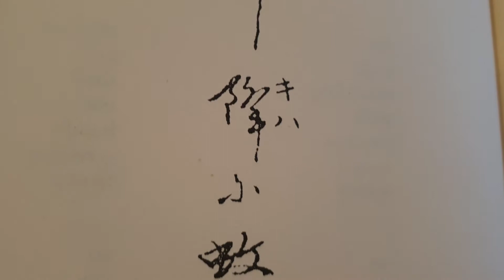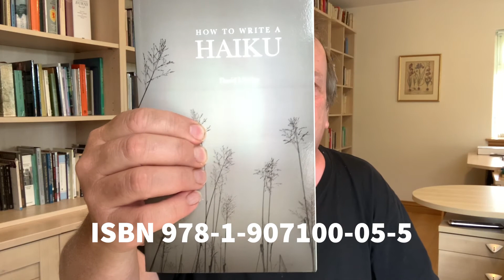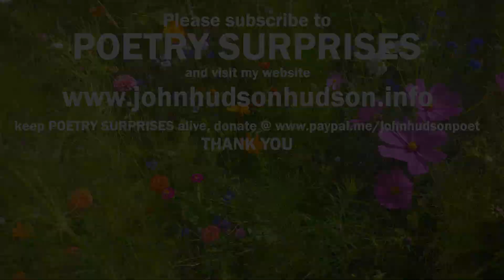A Little Look at what is a Haiku with John Hudson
John Hudson takes a look at the oriental poetic form, the haiku, which rose to popularity in 17th century Japan but has taken the West by storm during the 20th and 21st centuries. Mystical experience, glance beyond the mundane, Zen practice, therapy for a worried mind, game, joke, revelation: what is a haiku?

A last dignity from The Pumpkin Lantern
Haiku by Basho, Issa, Keido, James Kirkup
Alan Spence from Glasgow Zen published by Canongate

all donations get a mention and maybe even a poem read on the subject of your choice.

I'm on Facebook - my personal page.

I post short pieces frequently on Instagram as johnhudson poet

And Twitter @JohnHudsonpoet